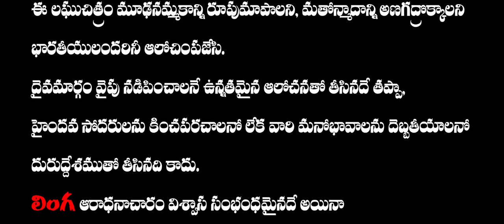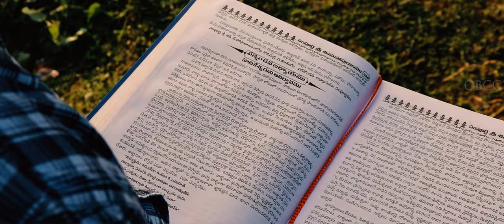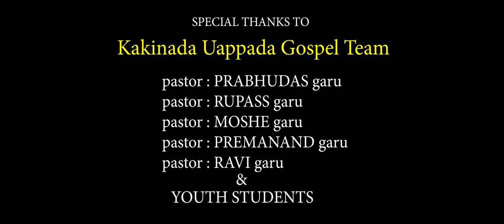OBCC | లింగ మర్మం | LINGA MARMAM short film | PROJECT NO.3 | OBCC FILMS | HONEY JOHNSON | CAT BABU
ఈ చిత్రాన్ని వీక్షిస్తున్న అందరికీ శుభములు.

లింగమర్మం చిత్రాన్ని శివ పురాణం అనే గ్రంధం ఆధారముగా చిత్రీకరించడం జరిగింది...

ఈ చిత్రం ద్వారా మత విద్వేషాలను రెచ్చగొట్టాలన్నది మా ఉద్దేశ్యం కాదు. శివలింగం మీద ప్రజలకు అవగాహన తీసుకారవటేమే మా ముఖ్య ఉద్దేశ్యం...

ఈ చిత్రం ప్రామాణిక గ్రంథం ఆధారంగా లేదని మీరు నిరూపించుకునేందుకు మీకు అవకాశం కలదు. ఒకవేళ మీరు నిరూపణలో విజయులు అయితే ఈ సినిమా ను మా ఛానల్ నుంచి తేసివేస్తాము...

సలహాలు, సూచనలు, ఫిర్యాదుల కొరకై ఈ క్రింది నంబర్ కి ఫోన్ చేయగలరు.

Honey Johnson,
Indian Christian,